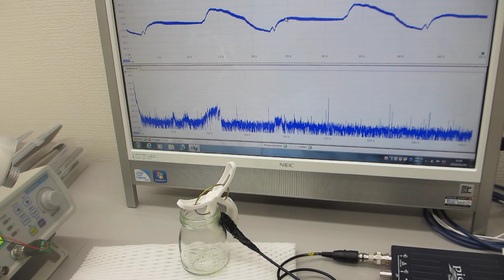エアーブローと超音波の相互作用を利用した超音波制御技術（超音波システム研究所）